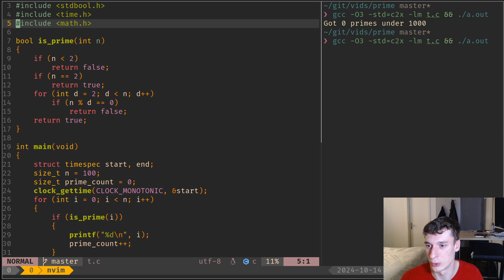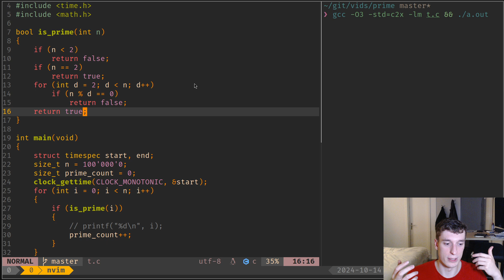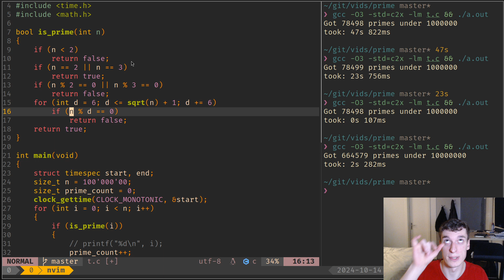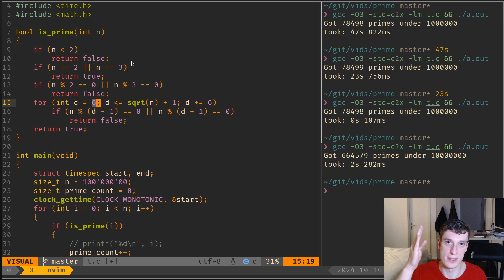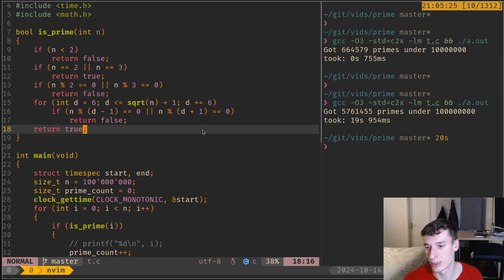Check if a number is prime, fast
From the slow naive approach to a quite fast implementation.